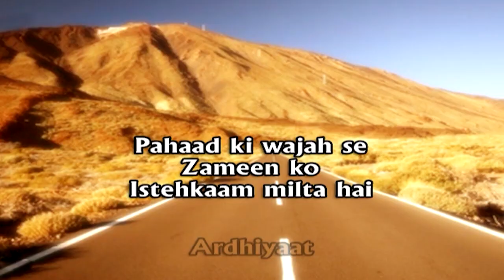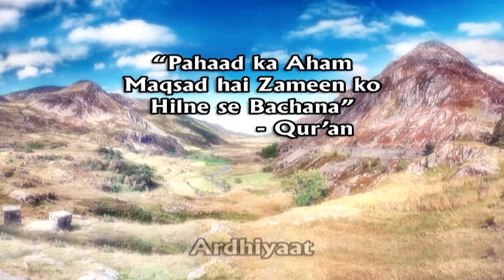Arziyaat (Geology in Qur'an) - Dr Zakir Naik - Urdu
QJS-05